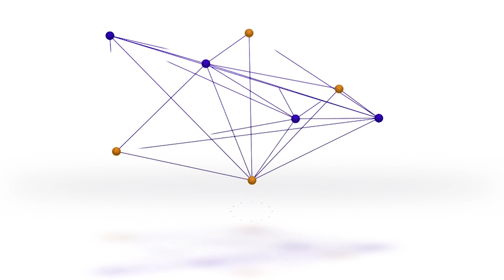xildhibaan baqdaadi Bisha Ramadan ayaa Lagu Jira Xildhibanda alle haka cabsadan